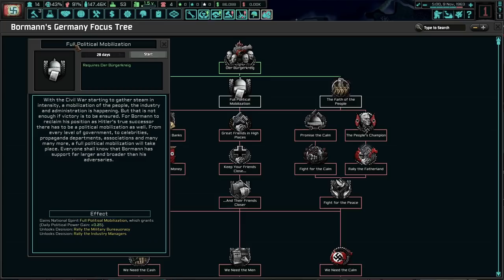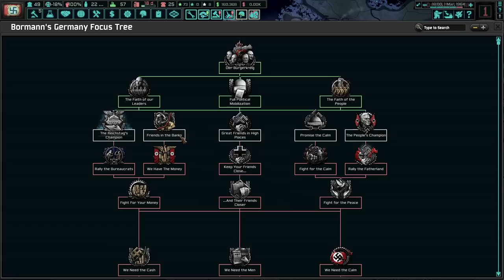Can We Win The German Civil War? Hoi4 TNO: Last Days Of Europe, Germany (Bormann's Paradise) #2